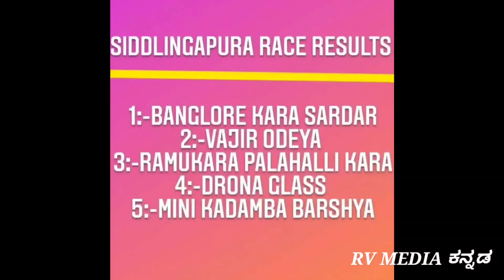ಜೋಡಿ ಎತ್ತಿನ ಗಾಡಿ ಓಟದ ಸ್ಪರ್ಧೆ ಸಿದ್ದಲಿಂಗಪುರ Bullock cart race Siddalingapura Mysore Part 2 | Bull race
support kannada vlogger ಸಿರಿಗನ್ನಡಂ ಗೆಲ್ಗೆ ಸಿರಿಗನ್ನಡಂ ಬಾಳ್ಗೆ

If you like the video you can support us for more videos
ನೀವು ವೀಡಿಯೊ ಇಷ್ಟಪಟ್ಟರೆ ನೀವು ನಮ್ಮನ್ನು ಬೆಂಬಲಿಸಬಹುದು ಹೆಚ್ಚಿನ ವೀಡಿಯೊಗಳಿಗಾಗಿ

Phone pe And Google Pay number